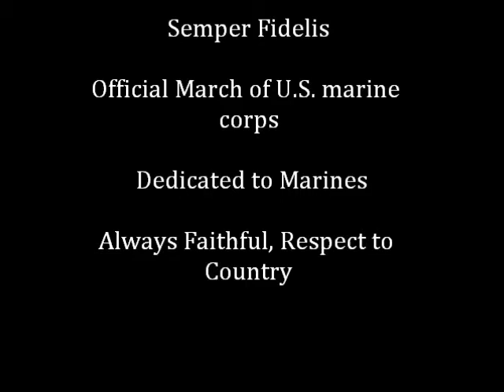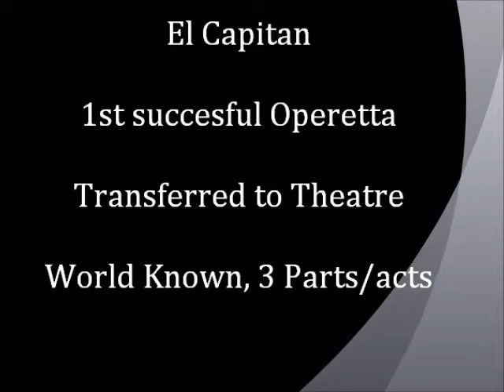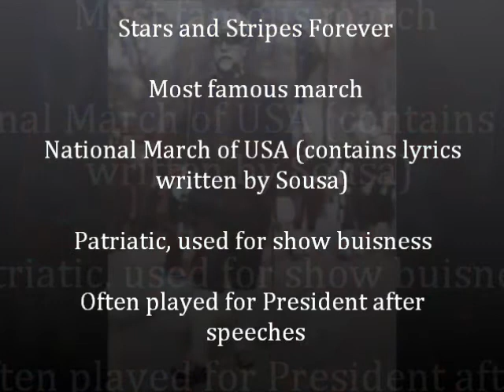american studies john philip sousa